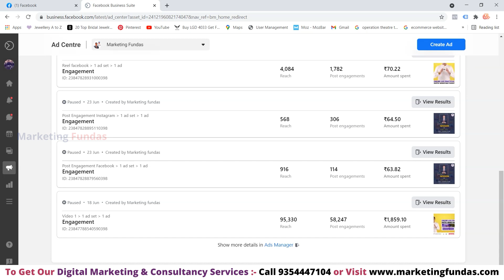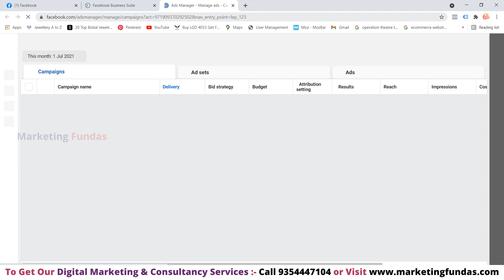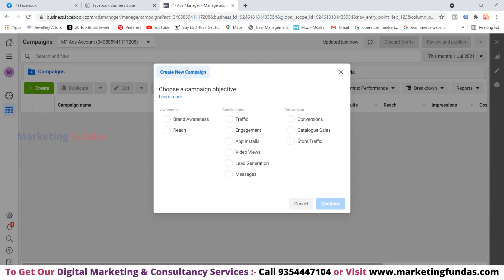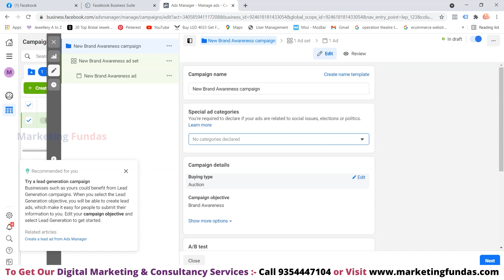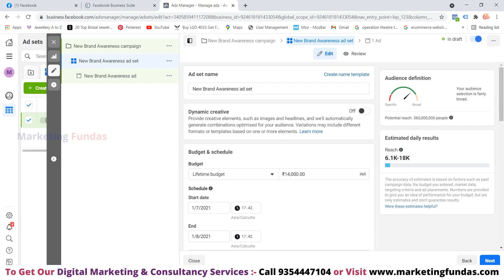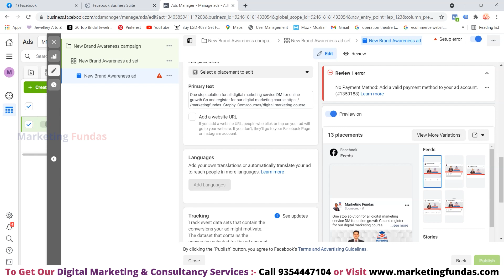Facebook Ad Account Overview 2021 | Facebook Ad Account Structure | Facebook Beginners Tutorial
This video is very useful for beginners because starting Facebook ads you need to know the basics first and in this Facebook Marketing complete course we have covered every small and detailed knowledge which will help to become a pro in FB marketing.